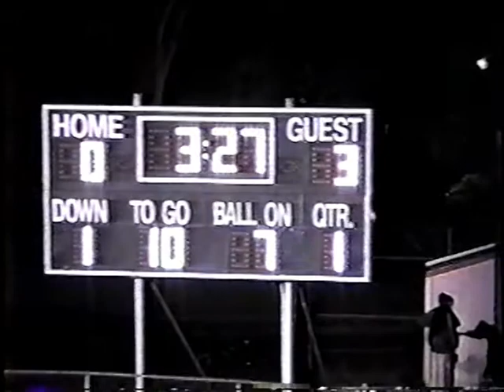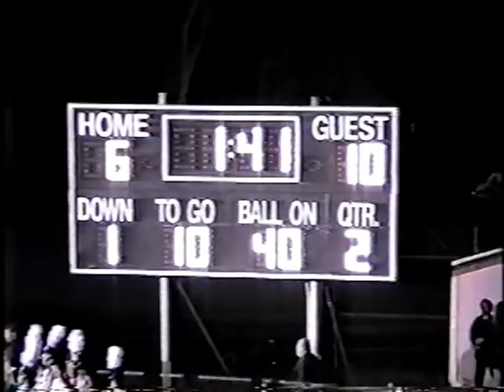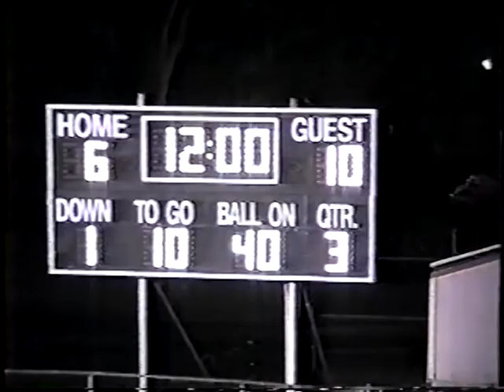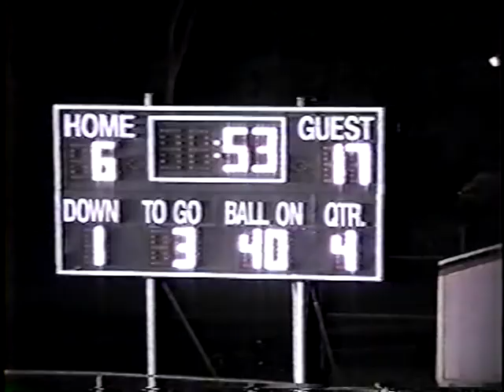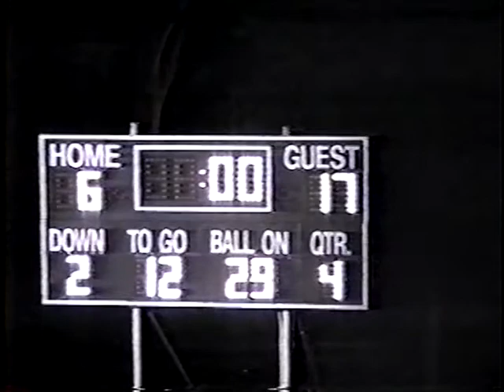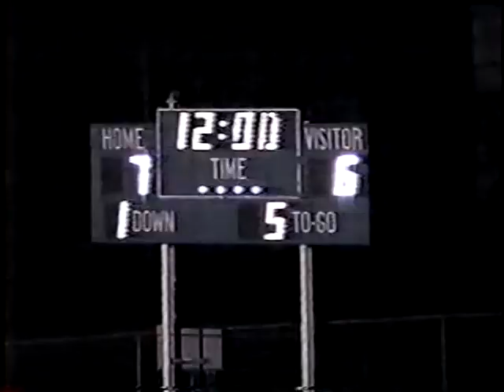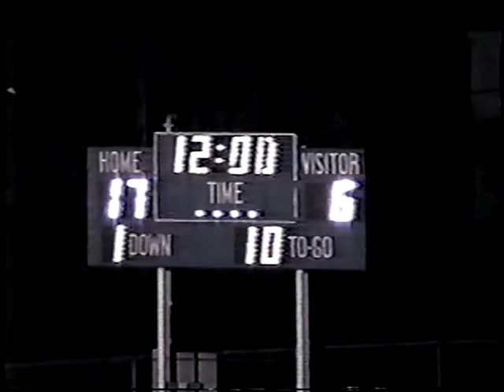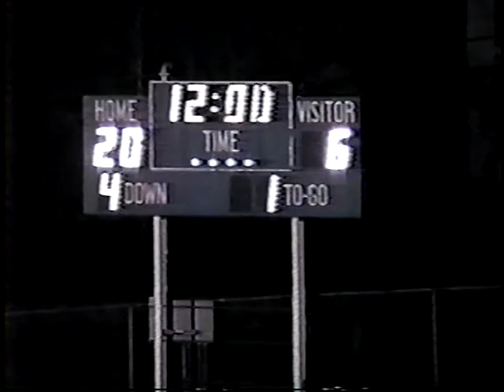South Hunterdon at Hackettstown, S.H. vs North Warren, October 2000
South Hunterdon 17
Hackettstown 6

South Hunterdon 26
North Warren 13